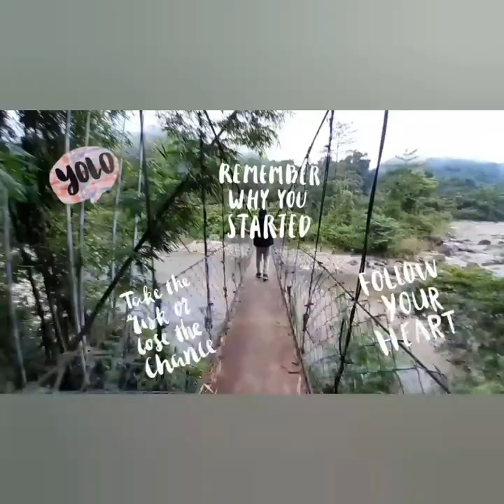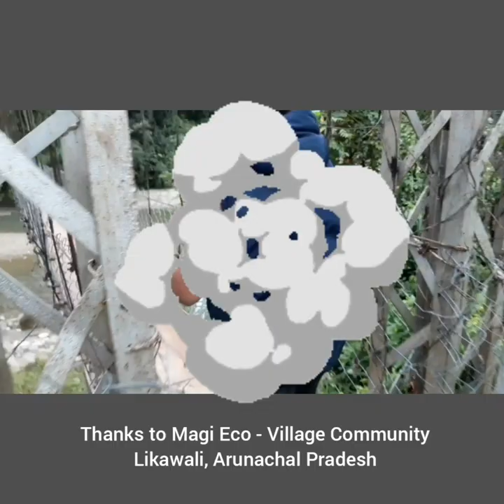Tracking at Arunachal Pradesh, Magi Eco - Village, Likabali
A Health Related Fitness and Wellness Community of India.